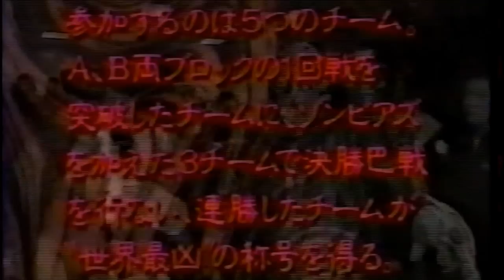Monster Tag Tournament (HQ Version)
IWA Kokusai/UNION/Go Gundan
"Monster Tag Tournament"
December 21, 1994
Korakuen Hall
Tokyo, Japan

1. Super Uchu Majin & Super Uchu Majin X vs The Scalper & The Gouger
2. Demonio I & II vs The Mummy & Black Mummy
3. Super Uchu Majin & Super Uchu Majin X vs Zombie 1 & Zombie 2
4. Super Uchu Majin & Super Uchu Majin X vs Demonio I & II